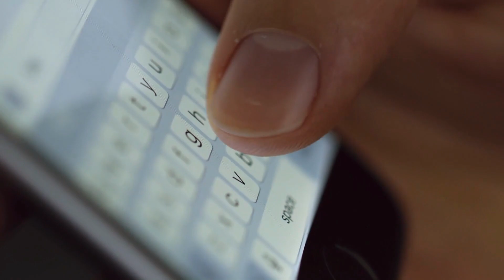TOP 10 MOST BEAUTIFUL ITALIAN CITIES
In this video, we're shares our top 10 list of the most beautiful Italian cities! From Verona to Rome, these cities are some of the most gorgeous places on earth.

If you're looking for some amazing Italian travel, be sure to check out our list of the top 10 most beautiful Italian cities! From stunning medieval cities to stunning coastal towns, these cities will leave you speechless. Whether you're a tourist or a resident, we guarantee you'll love these beautiful Italian cities!

00:43 10th place: Milan
01:10  9th place: Rome
01:49  8th place: Montepulciano
02:27  7th place: Florence
03:09  6th place: Turin
03:41  5th place: Venice
04:31  4th place: Rimini
05:06  3rd place: Verona
05:45  2nd place: Capri
06:19  1st place: Perugia